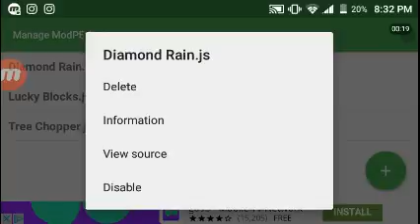Diamonds are falling from the sky